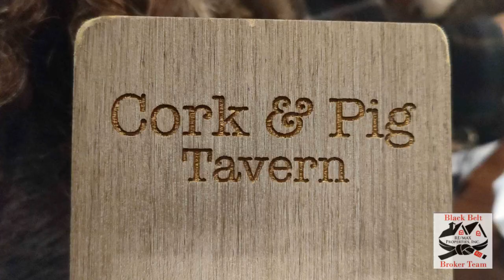Cork & Pig Tavern - Las Colinas